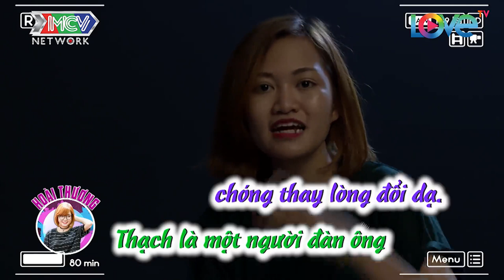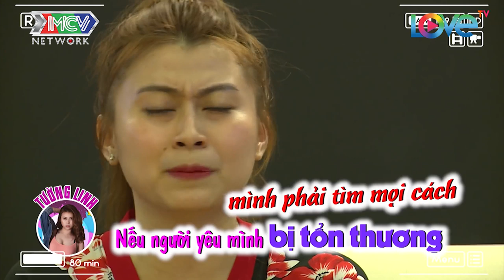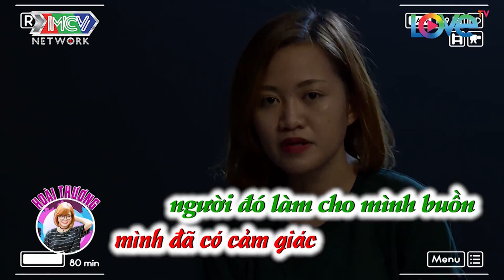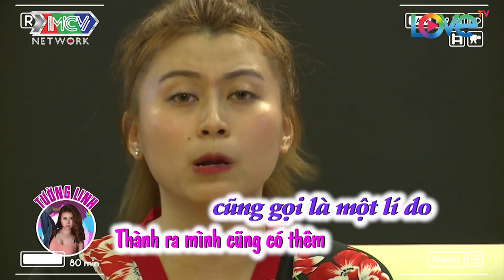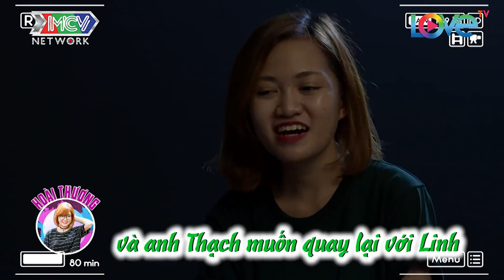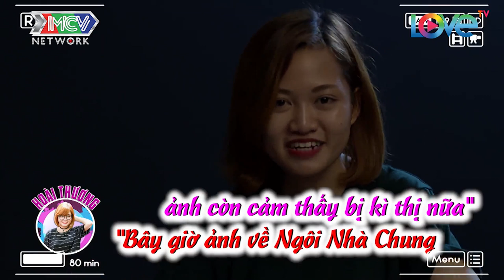NÀNG MẪU ẢNH HỚP HỒN CHÀNG SOÁI CA ĐANG YÊU QUA BUỔI PHOTOSHOOT ĐẦY QUYẾN RŨ | LH1